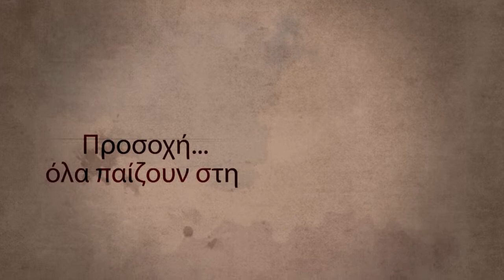Νίκος Γραικούσης: Η Περιφέρεια πρέπει να κοιτάει στις Βρυξέλλες